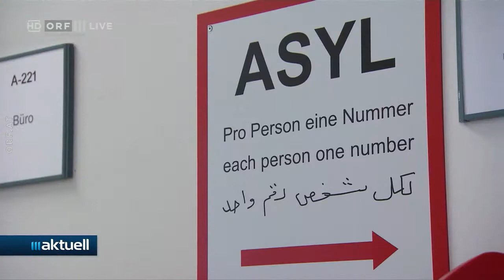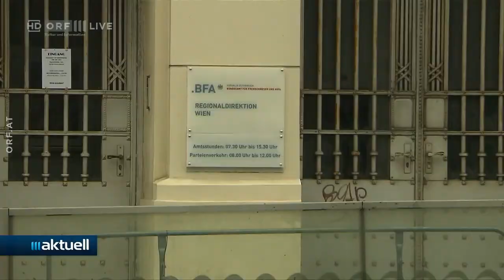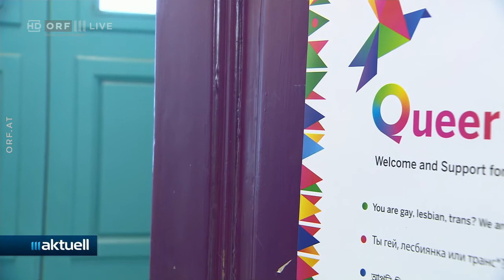2021-04-23 43_Sexuelle Orientierung als Asylgrund - ORF III AKTUELL